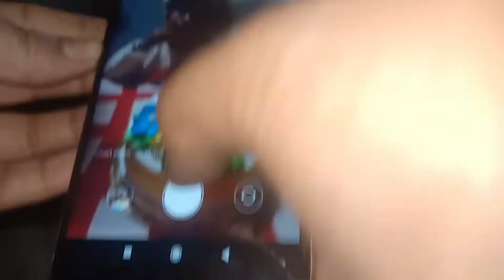Masti time white family 💕💕🤩❤️